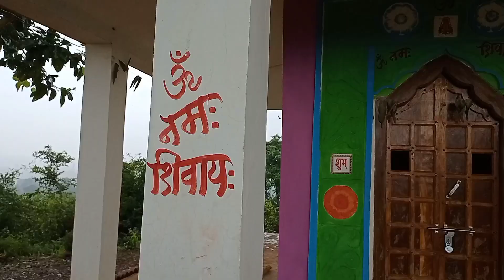पहाड़ में शिव मंदिर।। कमरगा शिव मंदिर।। lailunga vlog।। heels temple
kamarga Shiva temple
kamarga shiv mandeer
पहाड़ी मंदिर
पहाड़ मंदिर
कमरगा ब्लॉग
लैलूंगा कमरगा
raigarh lailunga kamarga
shiv mandir
kavya Kumar vlogs
vk vlogs
turizm place near
where is West indies in map